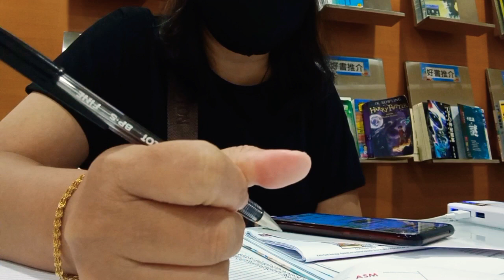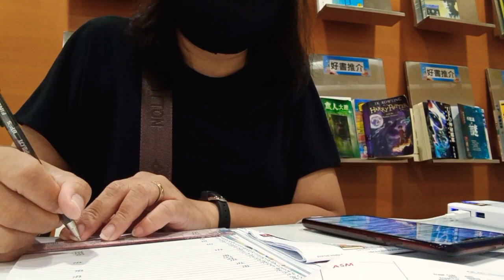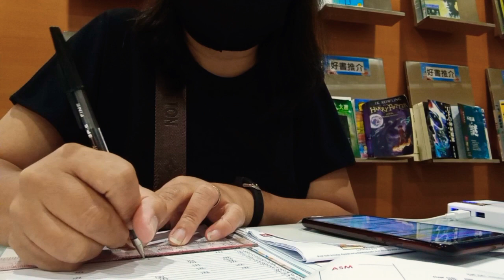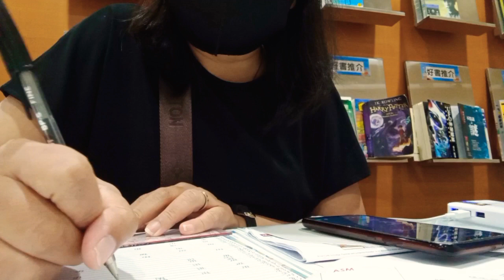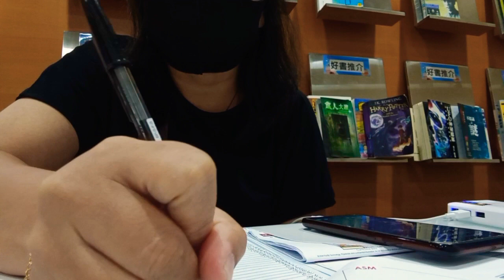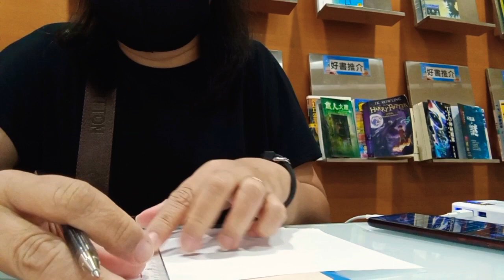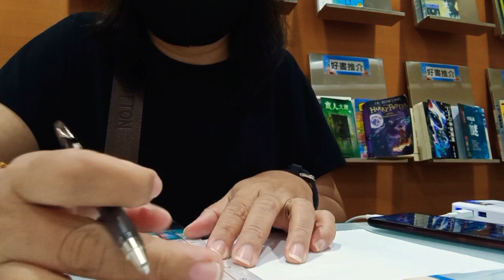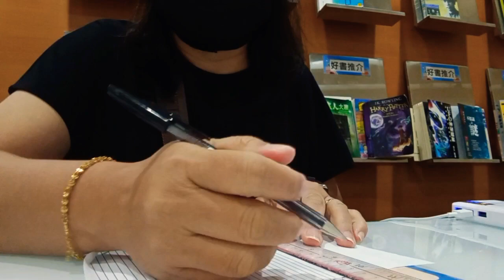RELAXING WHILE WRITING || NO CPR BACKGROUND MUSIC ||MA-IN TVLOGZ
Good Morning!

Time to relax, try to listened and feel what you want to do.